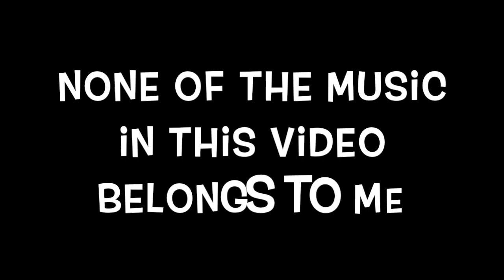Drawing Peter Pan and Wendy (2003 Version)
I just recently found out about the movie Peter Pan made in 2003 and watched it, I became inspired to create a drawing of the two and this is it!
- Deviant Art: @maheawaia16
 Thank you so much for supporting my channel and hope I can grow my channel and inspire others like how many other YouTubers have inspired me to improve on my artwork.
Mahalo!The music in this video does NOT belong to me.

Fairy Dance · James Newton Howard · Pete Anthony · Paul Salamunovich · Sally Stevens · Hollywood Studio Symphony · Hollywood Film Chorale

Peter Pan

Associated  Performer, Panpipes: Phil Ayling
Associated  Performer, Mandolin: Davey Johnstone
Associated  Performer, Bass  Guitar: Neil Stubenhaus
Associated  Performer, Drums: Vinnie Coliuta
Conductor: Pete Anthony
Conductor, Chorus  Conductor: Paul Salamunovich
Conductor, Chorus  Conductor: Sally Stevens
Choir: Hollywood Film Chorale
Orchestra: Hollywood Studio Symphony
Composer  Lyricist: James Newton Howard

Flying · James Newton Howard · Pete Anthony · Paul Salamunovich · Sally Stevens · Hollywood Studio Symphony · Hollywood Film Chorale

Peter Pan